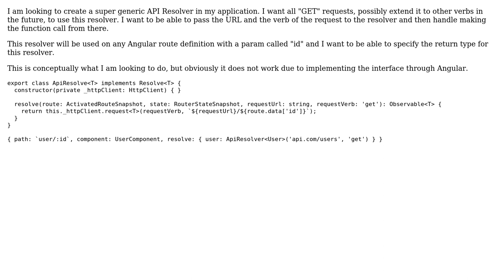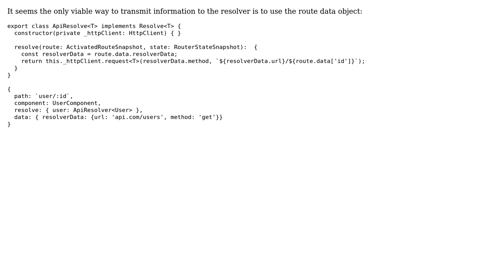How to Make a Generic Resolver in Angular (2+)?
With thanks & praise to God, and with thanks to the many people who have made this project possible! You are responsible for your own actions.